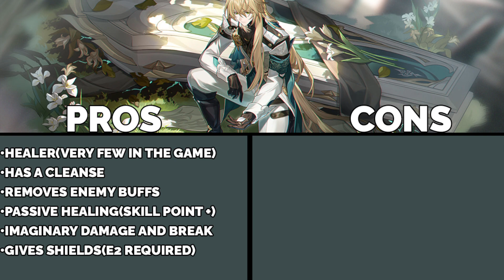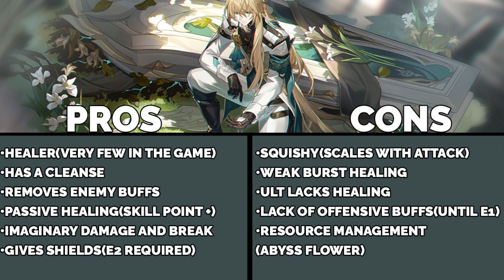Should You Roll For Luocha??? [Honkai: Star Rail]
A healer and a handsome man.

Explore Distinct Worlds — Discover the boundless universe filled with wonder
3, 2, 1, initiating warp! A space station with Curios sealed away, a foreign planet with an eternal winter, a starship hunting down abominations... Every stop of the Astral Express is a never-before-seen view of the galaxy! Explore fantastical worlds and civilizations, uncover mysteries beyond imagination, and set out on a journey of wonder!

Compelling Allies — Go on a trailblazing venture with new friends
In the ocean of stars, there are endless encounters that come along with endless adventures. Prepare tickets for your companions and embark on this wondrous journey together! A spunky and eccentric amnesiac girl, a noble and upright Silvermane Guard, an indolent Cloud Knight general, and even a mysterious and secretive professional beauty... Confront the Stellaron crisis together and weave your past, present, and future with laughter and tears.